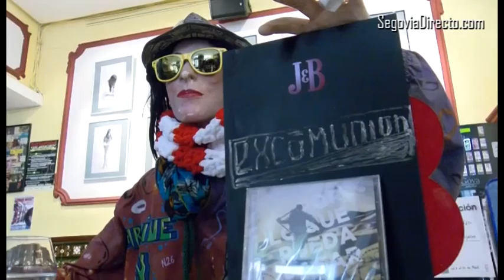Excómunion presenta 'Por lo que pueda pasar' en la sala Beat Club